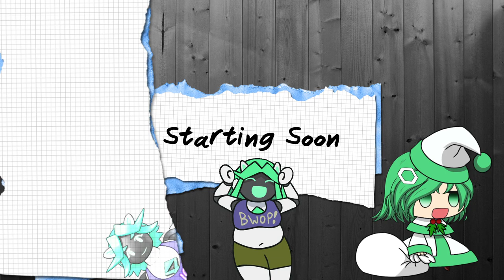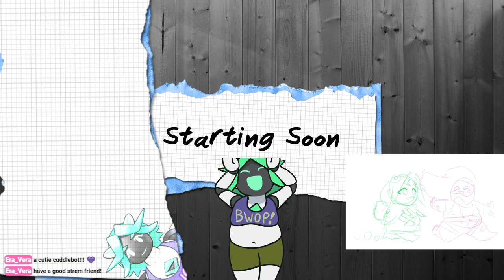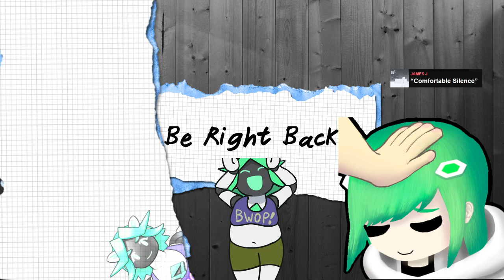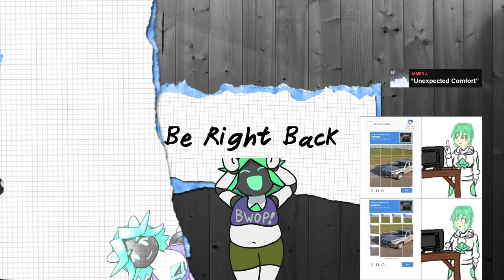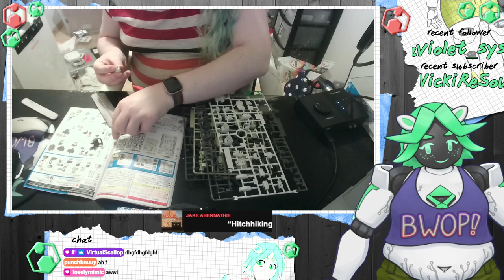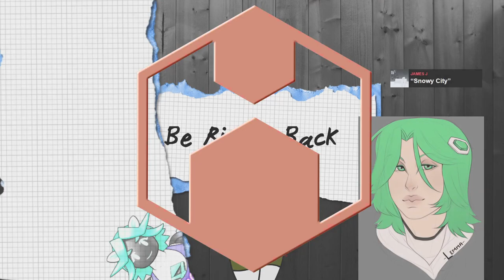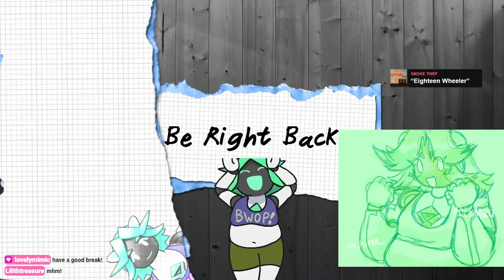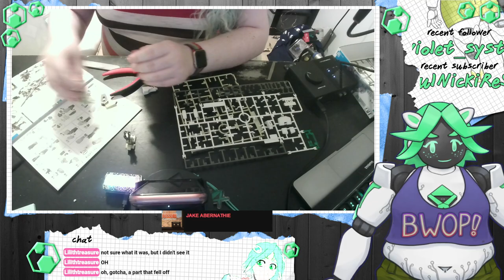[ENVTuber VOD] 1/7/23 HG Chuchu's Demi Trainer build!